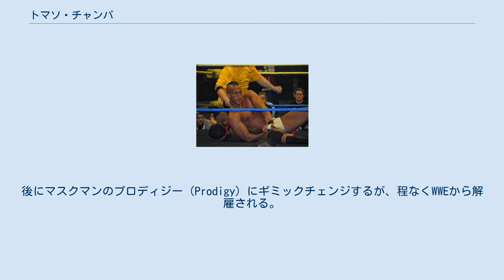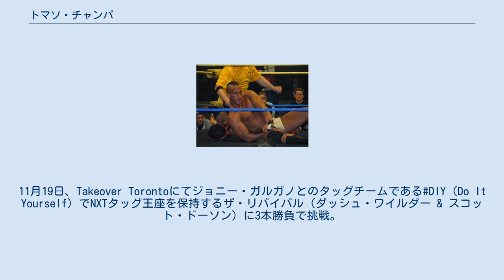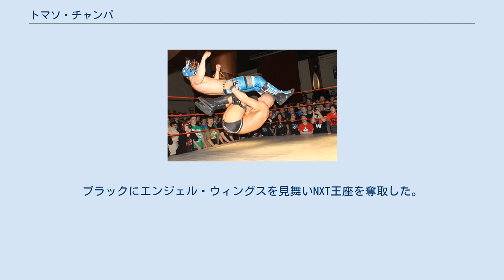トマソ・チャンパ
トマソ・ホイットニー（Tommaso Whitney、1985年5月8日 - ）はアメリカ合衆国のプロレスラー。
のちにトマソ・チャンパ（Tommaso Ciampa）のリングネームでWWEの傘下団体であるNXTに所属。
 キラー・コワルスキーに師事し、2005年にプロレスラーデビューを果たす。
インディー団体を転戦しながらWWE入団を目指し、同年にモハメド・ハッサンの弁護士役としてWWEスマックダウンに出演。
2006年8月にはWWEのダークマッチに出場し、コフィ・キングストンと組んでケイド&マードックと対戦。
2007年にWWEと契約。
当時、傘下団体であったOVWに送られ、ドクター・トーマス（Dr.Thomas）のリングネームで活動。
後にマスクマンのプロディジー（Prodigy）にギミックチェンジするが、程なくWWEから解雇される。
 2011年からROHに参戦。
2013年にはROH世界TV王座を獲得。
 2015年にROH退団後、WWEのトライアウトを受けNXTに数回参戦。
2016年4月にWWEと再契約を果たしNXT所属となる。
 2016年、WWE主催のCWCに出場。
1回戦にジョニー・ガルガノと対戦して敗退。
11月19日、Takeover Torontoにてジョニー・ガルガノとのタッグチームである#DIY（Do It Yourself）でNXTタッグ王座を保持するザ・リバイバル（ダッシュ・ワイルダー & スコット・ドーソン）に3本勝負で挑戦。
1本目を先取されるが、2本目を合体技であるシャーク・イン・ザ・ウォーターを決めて五分となり、最後はリバイバルが#DIYの技を真似ようとしたところに誤爆を誘発すると逆にリバイバルのフィニッシャーであるシャッター・マシーンから自身はドーソンにアームバー、ガルガノはワイルダーにガルガノ・エスケープを極めるとギブアップを奪い勝利。
 2018年7月18日、NXTの収録においてNXT王座選手権試合で王者のアリスター・ブラックと対戦。
試合中にガルガノの乱入で二人とも攻撃を受けるが先に回復。
ブラックにエンジェル・ウィングスを見舞いNXT王座を奪取した。
 プロジェクト・チャンパ シシリアン・ストレッチ フジワラ・アームバー ROH世界TV王座